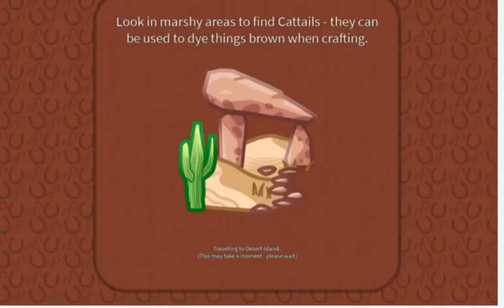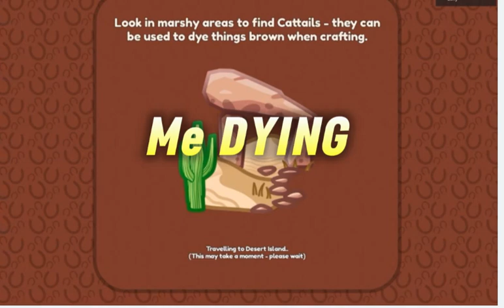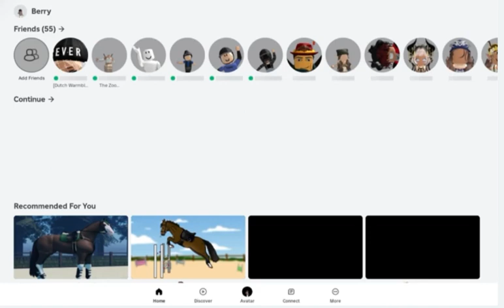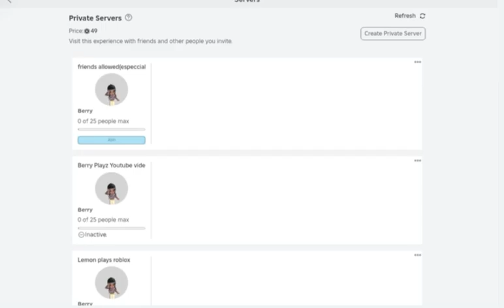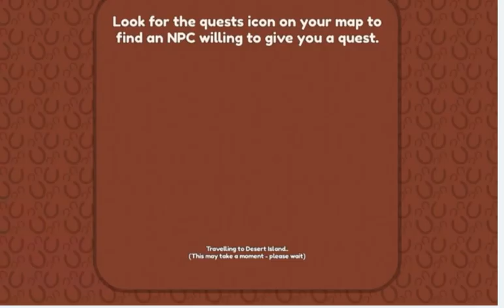Capcut edits of me hunting for Dutch warmbloods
Funny to me lol